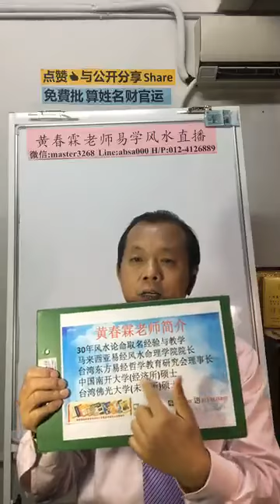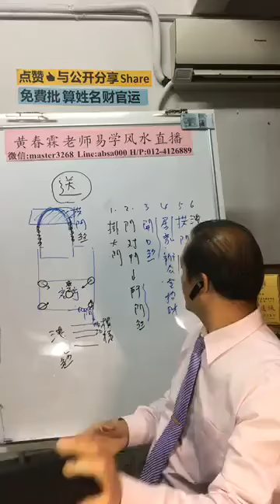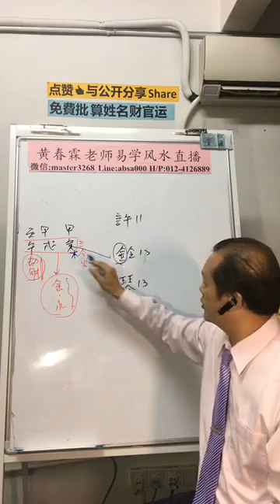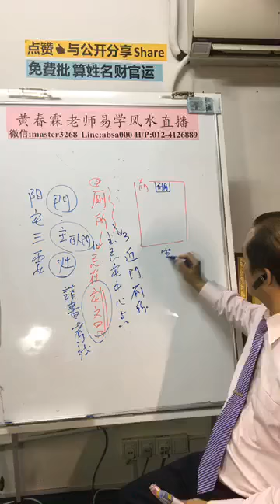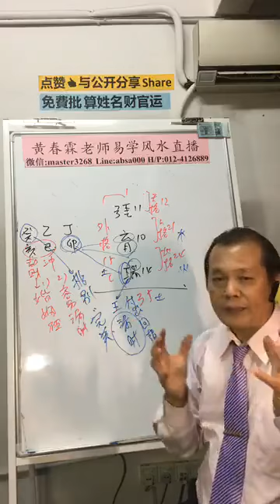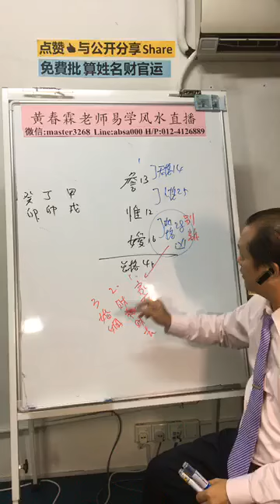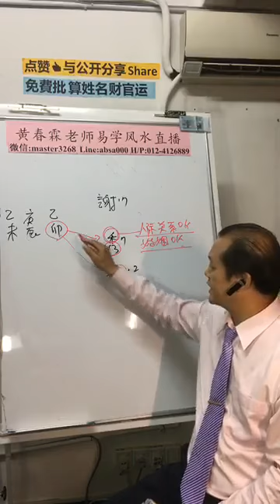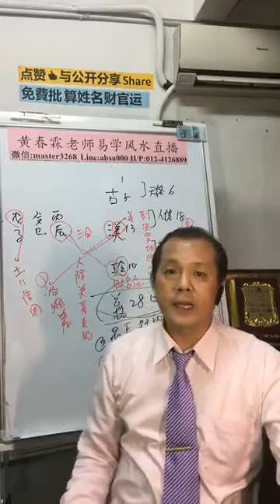黄春霖 姓名学 风水 八字 facebook直播第十七节(20181030)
黄春霖老师简介：
1.30年命理风水経驗与教学
2.台湾东方易理哲学教育研究会 理事长
3.馬来西亚全球易経风水命理学院 院長
4.中国天津南开大学（经济所）硕士
5.台湾佛光大學（未来所）碩士
6.著作十本风水命理书与风水师专业综合罗盘创作者
7.服務項目：阴阳宅风水、八字紫微论命、开运取名、种生基、合婚擇日

谘询热线：
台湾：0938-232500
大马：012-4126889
中国港澳，用微信号联系：master3268或oycu168